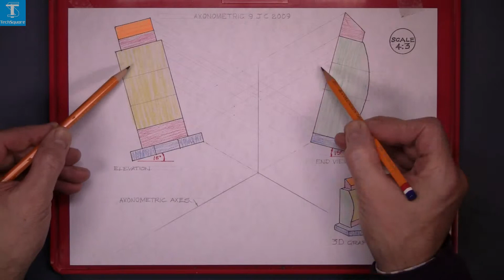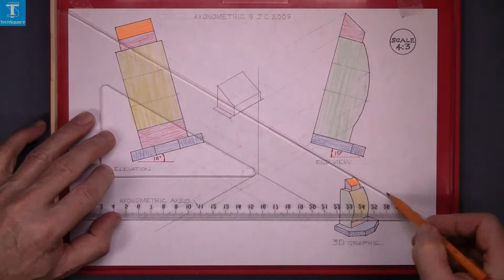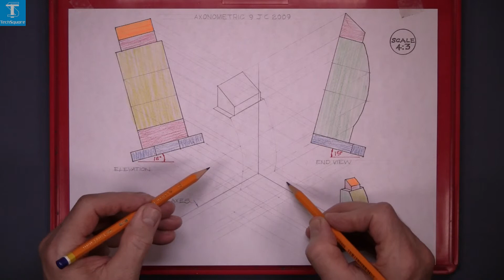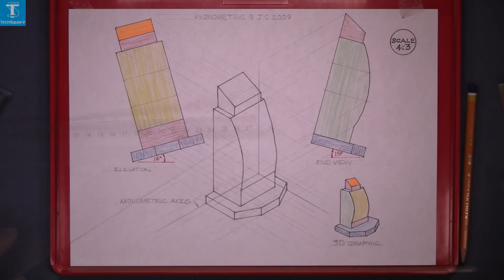Axonometric Projection: 9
~Higher Level Drawing~

~Higher Level Technical Drawing~

Learn the Techniques of Pencil Drawing using this helpful tutorial.
For more info and videos visit:
TechSquare.ie